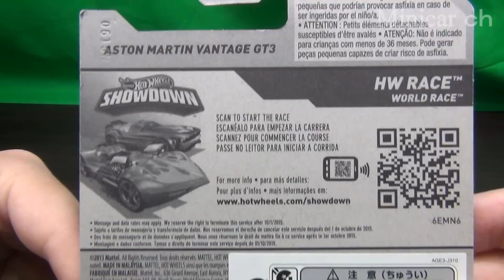Hot Wheels ASTON MARTIN VANTAGE GT3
Hot Wheels ASTON MARTIN VANTAGE GT3の紹介動画です。